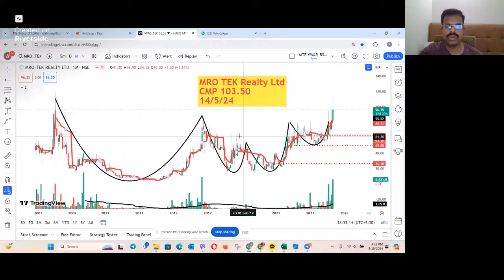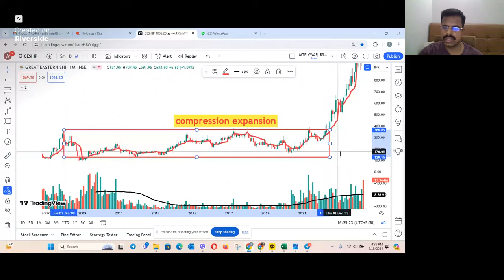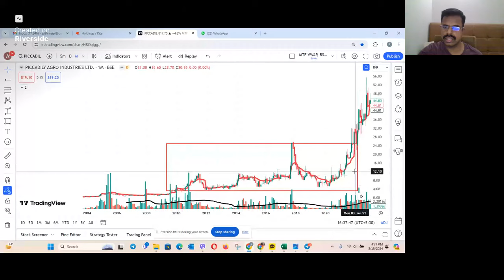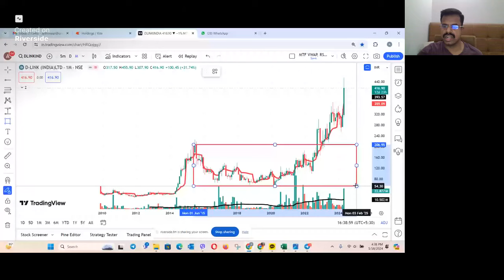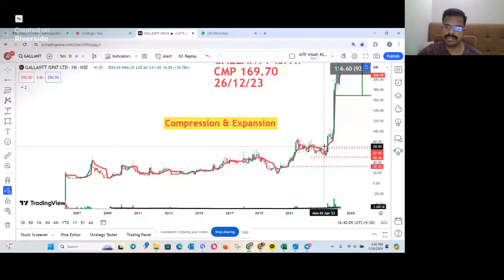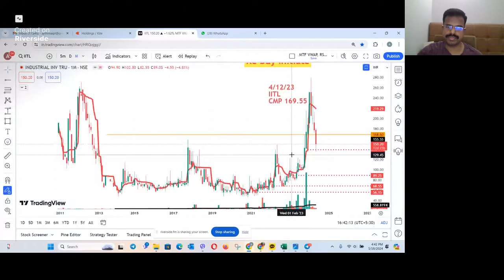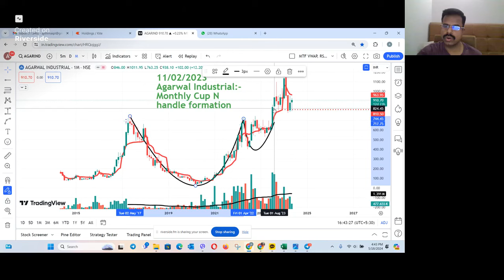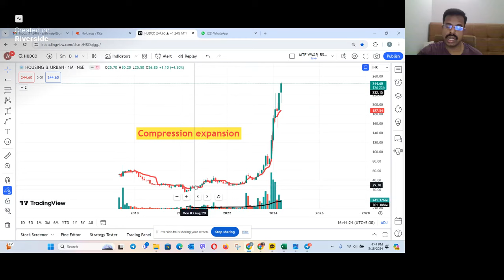How to FInd Mega Multi Bagger Stocks ? What is the important key take aways??-18/5/24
Long-term investment refers to a strategy where an investor holds onto an investment for an extended period, typically years or even decades. The primary objective of long-term investing is to build wealth over time through the appreciation of assets, such as stocks, bonds, real estate, or other investment vehicles. Here are key aspects of long-term investment:
Time Horizon:
Investors adopting this strategy typically have financial goals set for the distant future, such as retirement, education funding, or wealth accumulation.
Compound Growth:
Long-term investing leverages the power of compounding, where the returns on an investment generate additional returns over time.
The longer the investment is held, the greater the potential for compounding to have a significant positive impact on the overall return.
Risk Tolerance:
Long-term investors often have a higher tolerance for short-term market volatility since they are focused on the overall trend and growth potential rather than short-term price movements.
This approach allows investors to withstand market downturns without panic-selling, potentially realizing gains in the future when markets recover.
Diversification:
Diversification is a key strategy in long-term investing, spreading investments across different asset classes to reduce risk.
A diversified portfolio may include a mix of stocks, bonds, real estate, and other assets, providing exposure to various sectors and markets.
Regular Monitoring and Rebalancing:
Although long-term investors do not react to short-term market fluctuations, they periodically review and rebalance their portfolios.
Changes in market conditions or personal financial goals may warrant adjustments to the asset allocation to maintain a well-balanced and aligned investment strategy.
Fundamental Analysis:
Long-term investors often rely on fundamental analysis to evaluate the underlying value and potential growth of the assets they hold.
Factors such as a company's financial health, competitive position, and industry trends are considered in making investment decisions.
Tax Efficiency:
Long-term investments can benefit from more favorable tax treatment, as capital gains on investments held for over a year are often taxed at lower rates compared to short-term gains.
Popular long-term investment options include:
Stocks: Ownership in publicly traded companies.
Bonds: Fixed-income securities that pay periodic interest.
Real Estate: Physical property or real estate investment trusts (REITs).
Mutual Funds and ETFs: Pooled investment funds that provide diversification.
Long-term investing requires patience, discipline, and a commitment to staying the course despite short-term market fluctuations. It's crucial for investors to align their investment strategy with their financial goals and risk tolerance.
Trend identification
Trade entry and exit
Investment analysis
Financial education.
vwap indicator
vwap trading
vwap explained
Jim Simons is an American mathematician and hedge fund manager who is widely regarded as one of the most successful investors of all time. He is the founder of Renaissance Technologies, a quantitative investment firm that has generated outstanding returns using mathematical models and algorithms. Simons was also a professor of mathematics at Stony Brook University and made significant contributions to geometry and topology.
Investing legends
Wall Street billionaires
Trading algorithms